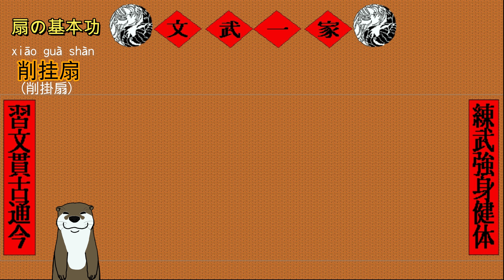扇の基本功 ”削掛扇” [基本功／扇]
紫宣扇の套路をやる前に
先ずは基本功を学んでいきましょう
今回は ”削掛扇”について
00:00​　opening
00:18​　main
05:28　実践”削掛扇(扇のみ)”
05:58　実践”削掛扇”
08:51　ending

※イベントで知り合った音楽家の Yorikoさん が自身の作曲した楽曲とHooTaoの武術動作で制作した映像作品を発表しています。そちらの方もご覧ください